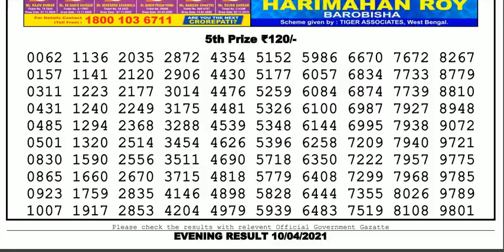Nagaland Lottery Sambad Result | Dear Lottery